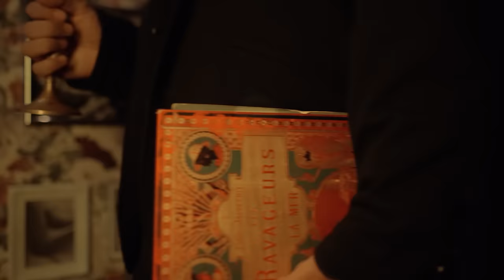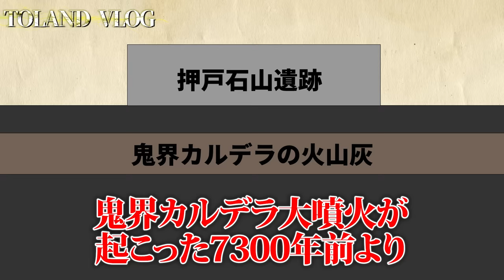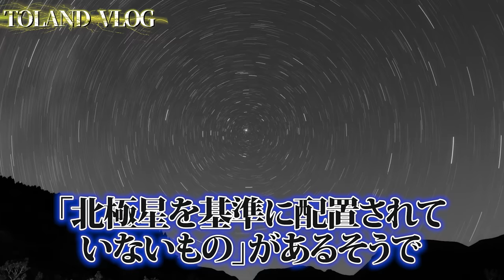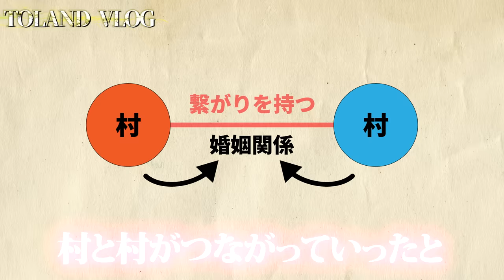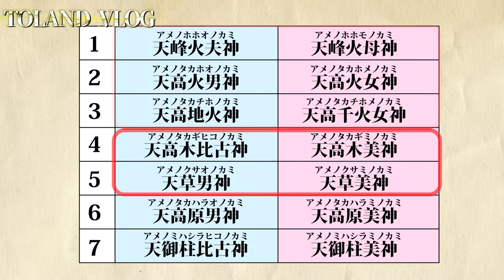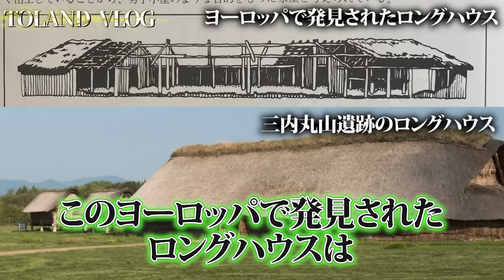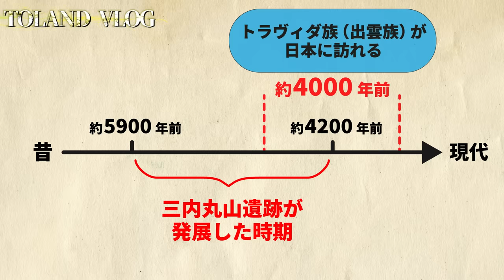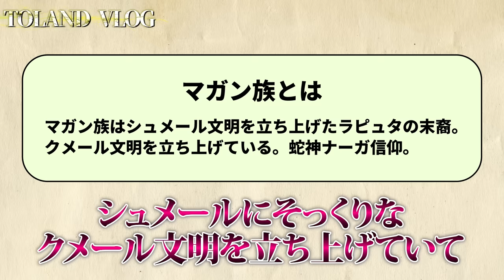【重要】いよいよ核心に迫ります。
TOLAND VLOG official on-line event 2023 開催決定！！
※今回はオンラインチケットのみです。
11月中にご購入の方には早期購入特典として、イベント終了後に行う限定ライブ配信チケットが特典としてつきます！！
ぜひチェックしてください！(詳細はイベントページにて)

1部:"神々の系譜"のチケットはこちらから

【TOLAND VLOG公式グッズ販売しております！！】
登録者50万人記念の限定グッズもまもなく受付終了です！
要チェック！！！

大人気LINEスタンプも販売しております！！

もう一つのチャンネルトゥラクエも更新開始してますのでぜひチェックしてください！！

書籍販売中！！